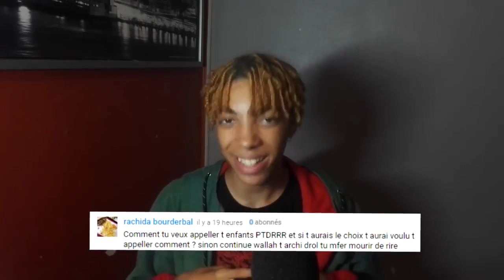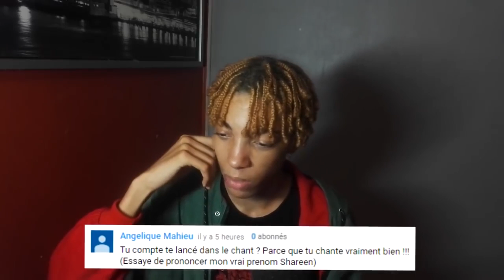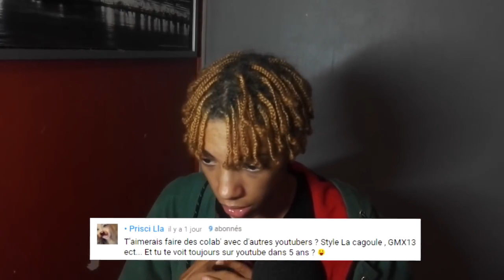JE VAIS AVOIR UN TATOUAGE ?! (ASK)